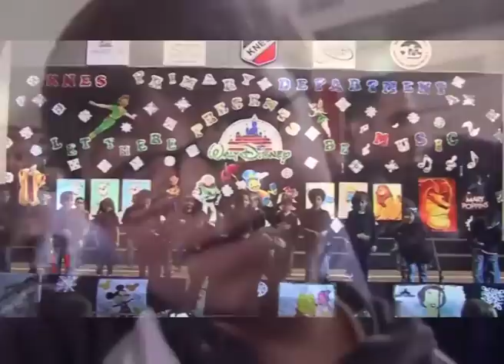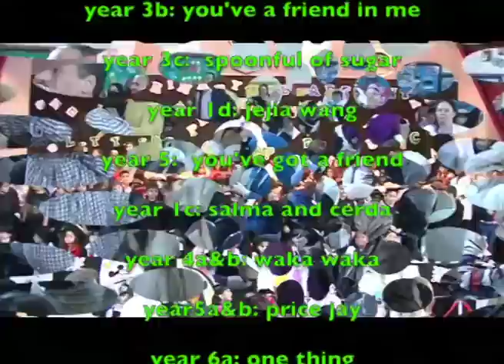Let There Be Music (Kuwait National English School)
Kuwait National English School
Primary Department presents
Let There Be Music
Manday, 10th December, 2012
Al Farabi Theatre

years 2:  let there be music
year 2 : cuella de ville
year 1a/b: chim cheree
year 1e/d: never smile at a crocodile
year 3a: juat can't wait to be king
year 3b: you've a friend in me
year 3c:  spoonful of sugar
year 1d: jejia wang
year 5:  you've got a friend
year 1c: salma and cerda
year 4a&b: waka waka
year5a&b: price jay
year 6a: one thing

إحذر شراء المستحضرات الدوائية من مواقع التواصل الاجتماعي